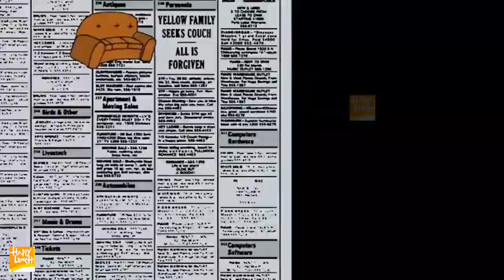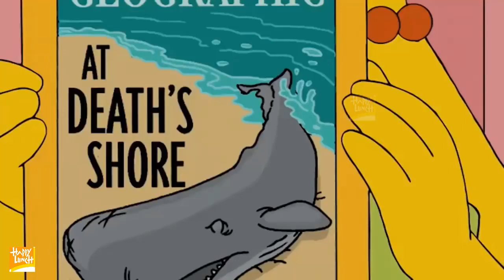City ​After Tthe Storm S21! Try Not To Laugh Challenge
WatchingBlackBart Try Not To Laugh Challenge